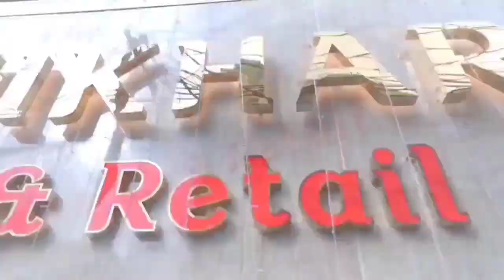LATEST DAILY WEAR SAREES COLLECTION FOR WHOLESALE PRICES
ROOPNIKHARNX
WHOLESALE & RETAIL

ADDRESS-